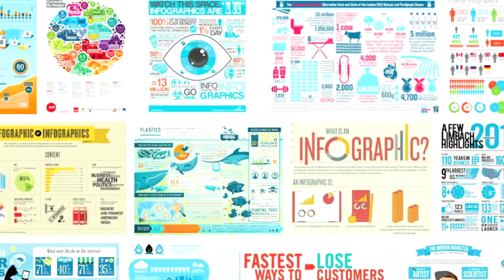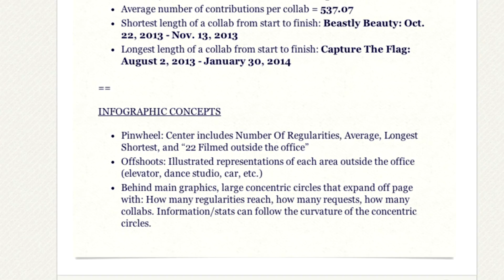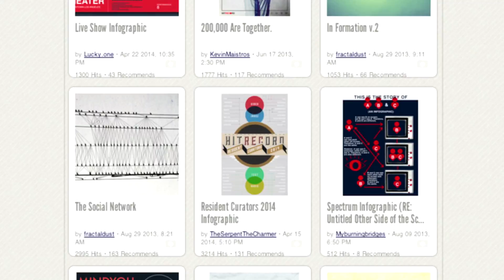Untitled Infographic Book (REQUEST)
CALLING ALL GRAPHIC DESIGNERS & ILLUSTRATORS! The 9th book in our HITRECORD ON TV Season 1 Box Set will tell the story through Infographics of how Season 1 was made - come contribute your designs & illustrations for the book!

IMPORTANT NOTE: The Deadline for Infographic contributions is MONDAY, MAY 5th!

GRAPHIC DESIGNERS: Create interesting Graphs, Charts, Fonts, and other Visuals for the Season 1 Statistics in THIS ALBUM Please refer to THIS CURATED ALBUM - for visual inspiration.

ILLUSTRATORS: Make Illustrations for elements of the Season 1 Statistics that Graphic Designers can remix into their designs.

Thanks!